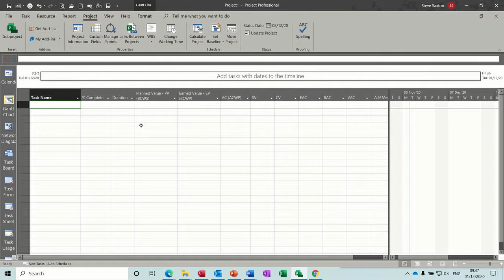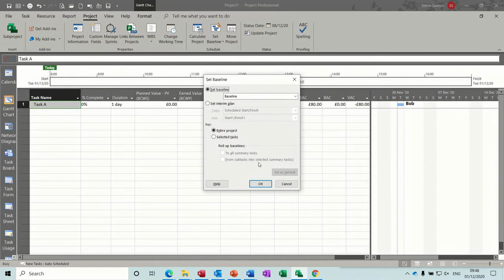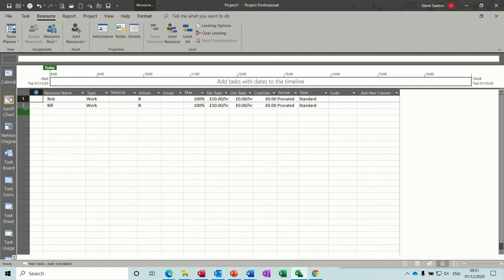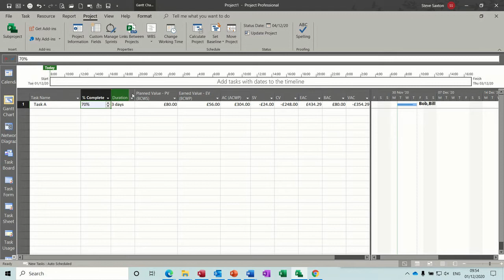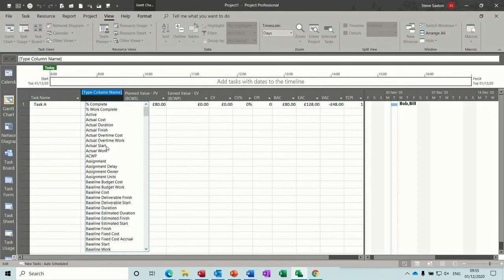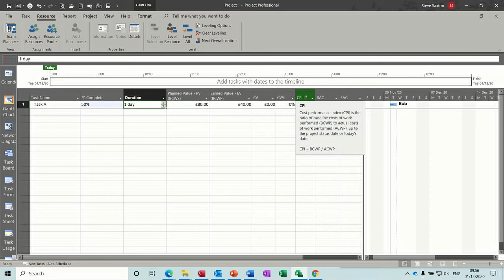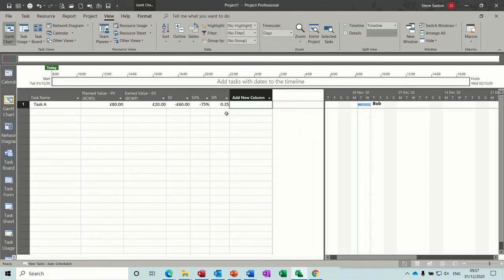Earned Value Tables in Microsoft Project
This video explains how to use Earned Value Tables in Microsoft Project. The tutorial covers how to save a baseline and then view the earned value, earned value cost indicators, and earned value scheduling indicator tables. The tutor demonstrates how the SV and CV fields change when the duration is changed, or resources are added to the project.  Changes to the time or resource from the baseline will impact the earned value tables. The tutor also mentions that you can add any of the earned value fields to any other table to get a quick look at how you are doing.